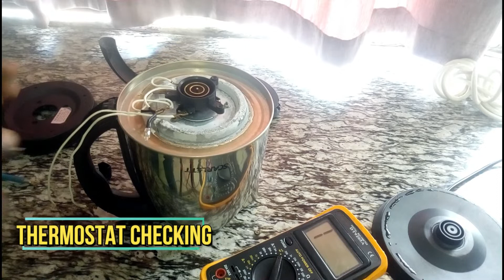Electrical kettle not heating how to fix it/ switch thermostat replacement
Electrical kettle not heating how to fix it: this video shows you how to repair electrical kettle when it is not getting hot,here we repaired it by replacing a Switch thermostat, but not always a switch you also have to check other parts like ,Heating resistor , thermostat, wires, connectors and sitting base connector.